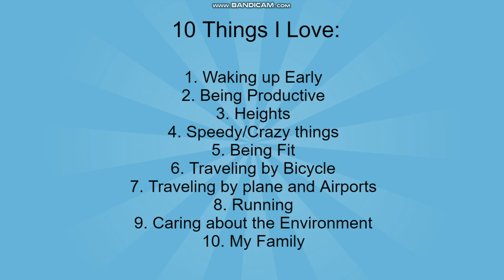My GoAnimate Video List Of Things I Like And Dislike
Hi guys, Alex G-I here. In this GoAnimate Video, I am Going to Show you 10 Things I Love, 10 Things I Like, 10 Things I Am Neutral To, 10 Things I Dislike, And 10 Things I Hate!

Note: If you Like any of Those Things or Dislike any of Those Things, I Can Handle Your Opinion. As Long as You Can Handle Mine. But If You Bash My Opinion on Any Of Those Things, I Will Block You from My Channel Forever.

Hope You Enjoy This Video! And Don't Forget To Keep Watching So You Don't Miss Out On Anything Cool!